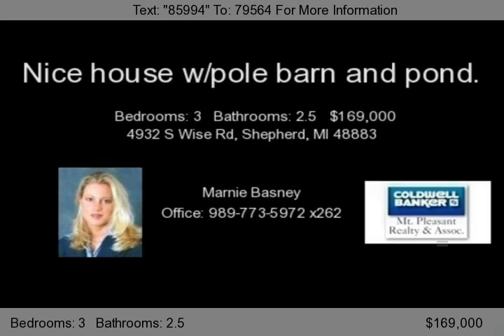4932 S Wise Rd, Shepherd, MI 48883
NICE RANCH JUST MINUTES FROM MT PLEASANT. 4 ACRES ON CORNER IS BEAUTIFULLY LANDSCAPED. LET THE KIDS PLAY! LARGE YARD, MONKEY GYM, SWIMMING AND FISHING POND WITH FIXED DOCK AND FLOATING DOCK. VIEW OF POND FROM KITCHEN, DINING, MASTER, & ANOTHER BEDROOM. MASTER ALSO OVERLOOKS GARDEN SPOT, HAS CATHEDRAL CEILING, 3 CLOSETS, AND EXECUTIVE-STYLE MASTER BATH WITH WHIRLPOOL TUB, LARGE TILE SHOWER, SEPARATE SINK...